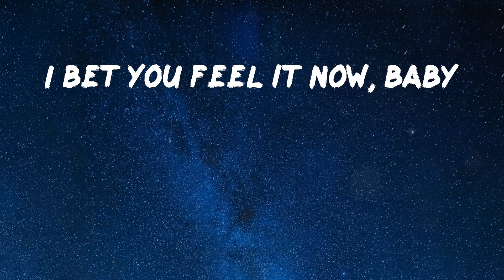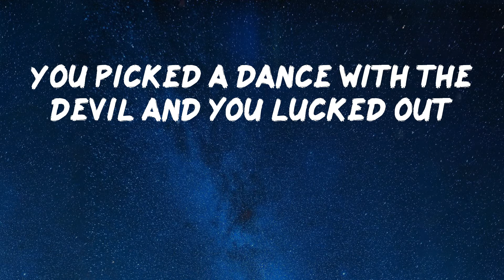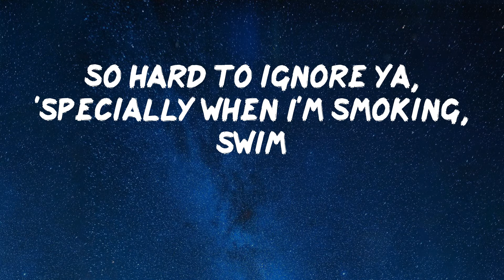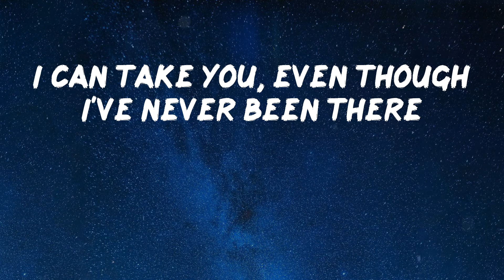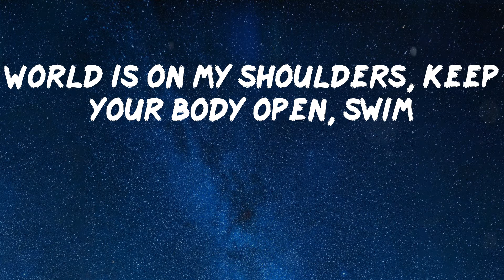Chase Atlantic - Swim [Lyric Video]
Lyrics Video: Swim by Chase Atlantic